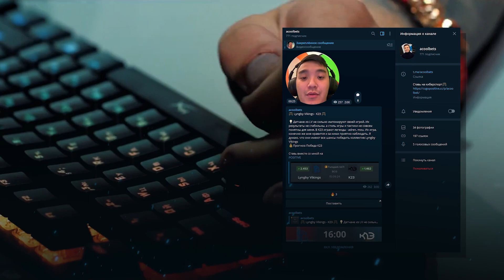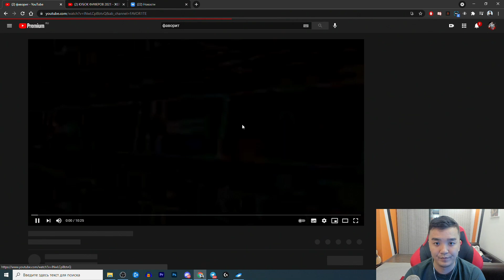РЕАКЦИЯ НА ЛАКЕР vs. ФАВОРИТ / 1 тур (КУБОК ФИФЕРОВ 2021)